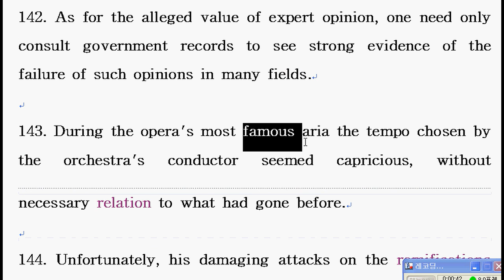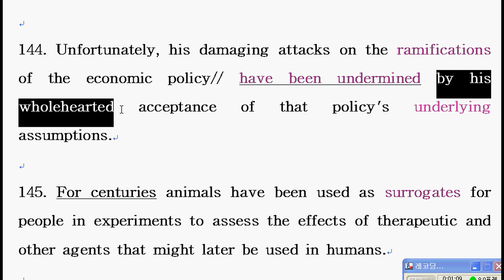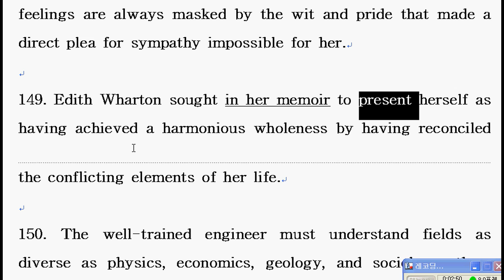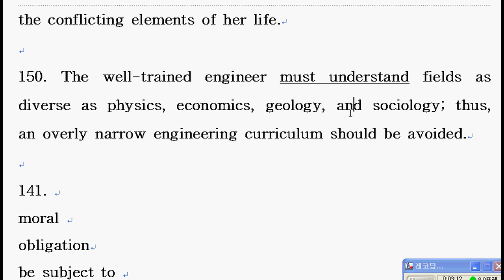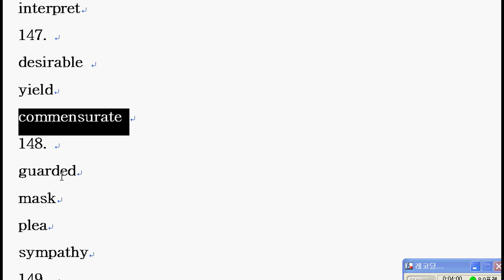syntaxReading900 141 150